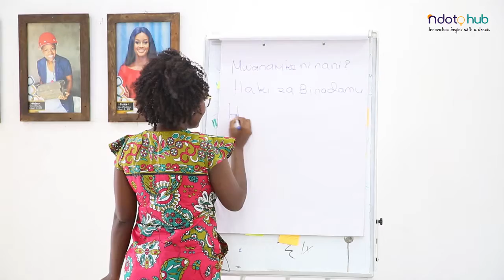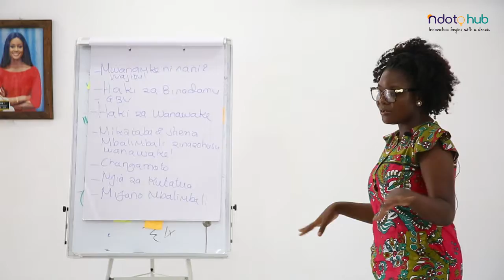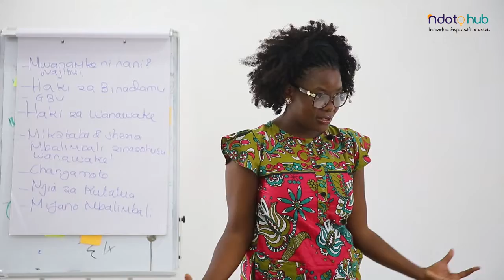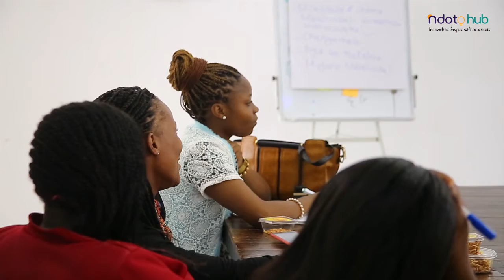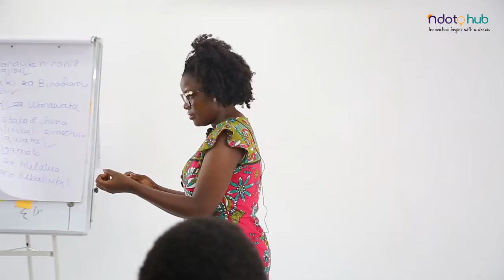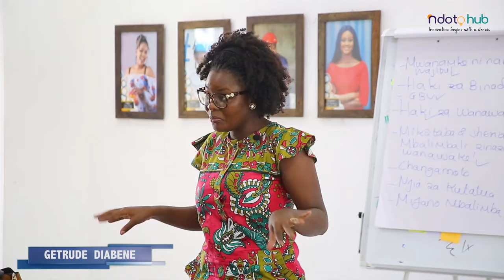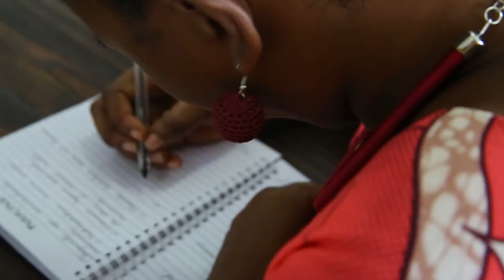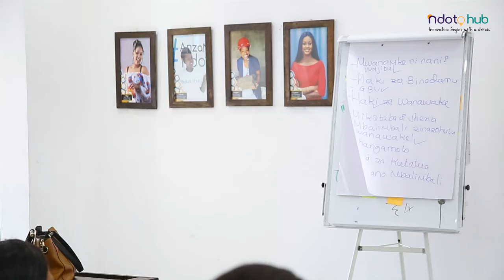Haki na Wajibu wa mwanamke mjasiriamali Part 1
Fahamu haki na wajibu wako kama mwanamke mjasiriamali katika jamii yako. Somo hili muhimu limetolewa na Adv. Getrude Dyabene kutoka Kituo cha Sheria na Haki za binadamu